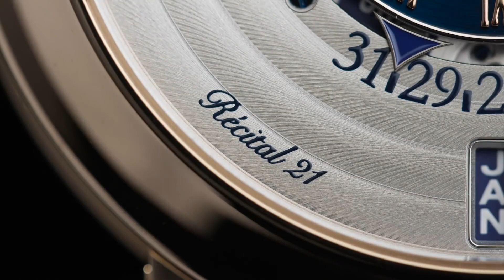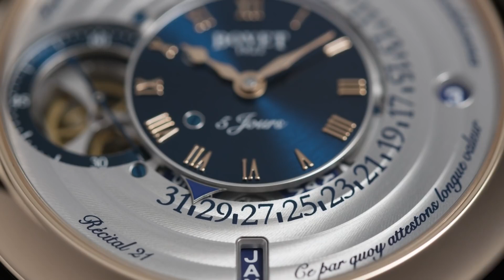El 'Gentleman' que explora la perfección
Una pieza que opera cuatro complicaciones, entre las que destaca un Calendario Perpetuo Retrógrado Récital 21.